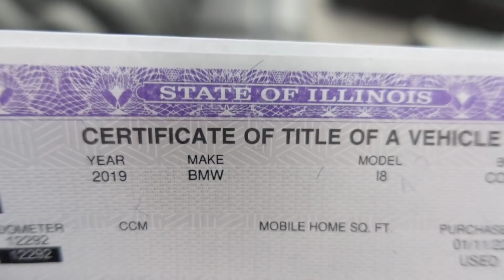CAR SHOPPING BUYING ANOTHER LAMBORGHINI